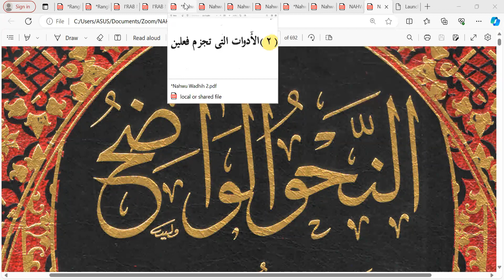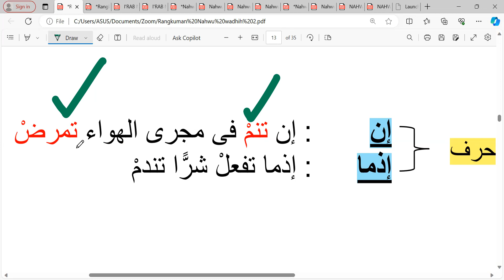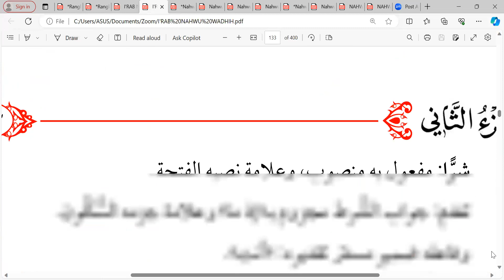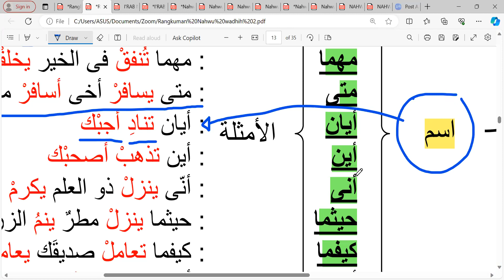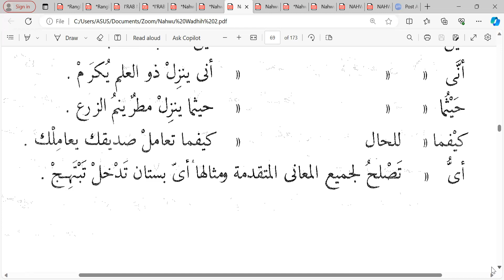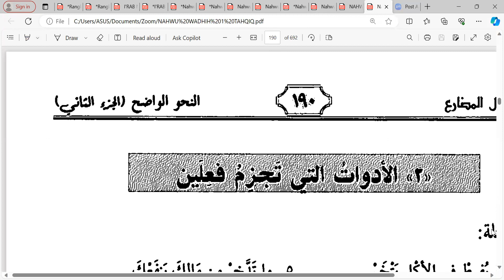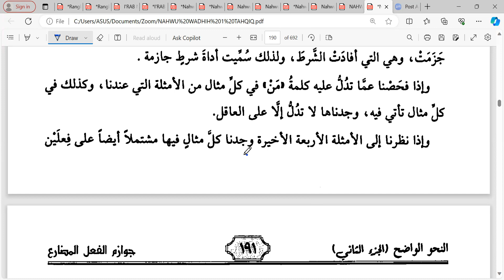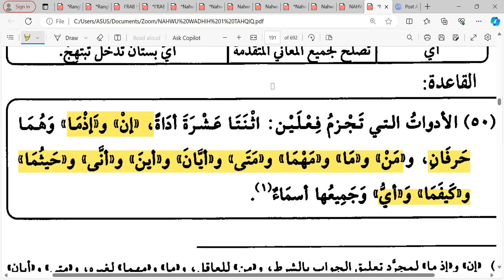#58 Nahwu Wadhih jilid II Rangkuman الإدوات التي تجزم فعلين